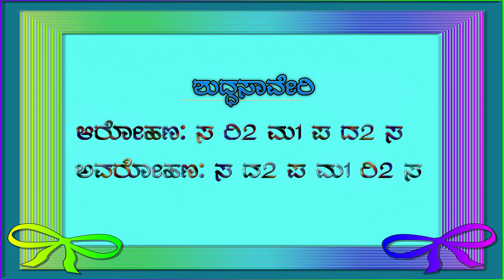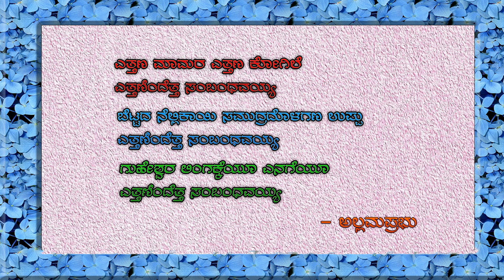Ettana Mamara | ಎತ್ತಣ ಮಾಮರ | ಅಲ್ಲಮಪ್ರಭು ವಚನ | Music in Kannada | ವಚನಗಳು -4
Vachana by AllamaPrabhu.
ಇದು ಅಲ್ಲಮಪ್ರಭು ವಚನ.
   ಈ ವಚನ ಪ್ರಕೃತಿ, ಭಾವ, ಆಧ್ಯಾತ್ಮಿಕ ಗಳ ವಿಸ್ಮಯಕಾರಿ ಸಂಬಂಧಗಳನ್ನು ಕೆಲವು ಪದಗಳಲ್ಲಿ ತಿಳಿಸುತ್ತದೆ.
   ಮಾವಿನ ಮರ, ವಸಂತಋತು, ಕೋಗಿಲೆಗೆ ಅನ್ಯೋನ್ಯ ನಂಟು ಇದೆ.
   ಉಪ್ಪು ನೀರಿನಲ್ಲಿ ಕರಗುತ್ತದೆ. ಆದರೆ ಉಪ್ಪು ಸಮುದ್ರದ ನೀರಿನಿಂದಲೇ ಜನ್ಯ ವಾಗುತ್ತದೆ.
   ದೊಡ್ಡ ಕಾಡಿನಲ್ಲಿ ಸಣ್ಣ ನೆಲ್ಲಿಕಾಯಿಗೂ ಜಾಗ ಇದೆ.
   ಹಾಗೆ ಶರಣರಿಗೂ ಲಿಂಗಕ್ಕೂ , ಭಕ್ತರಿಗೂ ನುಡಿಗಳಿಗೂ ಸುಪ್ತವಾದ ಭಕ್ತಿಯ ಸಂಬಂಧ ಇದೆ.
   ಈ ವಚನ ಕೇಳುತ್ತಾ/ಹಾಡುತ್ತಾ ಭಕ್ತಿಸಾಗರ ದಲ್ಲಿ ತೇಲಬಹುದು.
Carnaticmusiclessonsಗಾಗಿ Music in Kannada ಚಾನೆಲ್ಲಿನ playlist ನೋಡಿ.